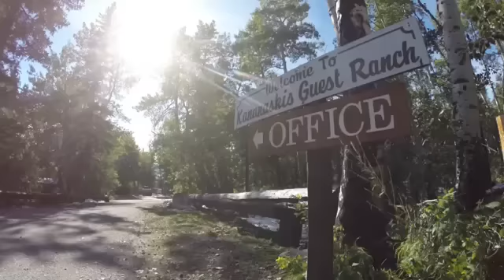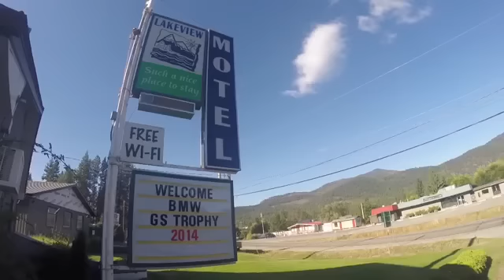GS Trophy 2014 en GoPro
Vous avez soutenu notre équipe de France et vibré lors du GS Trophy International 2014 ?
Revivez cette aventure au plus prés de l'action grâce aux séquences vidéo GoPro enregistré lors de cet événement unique